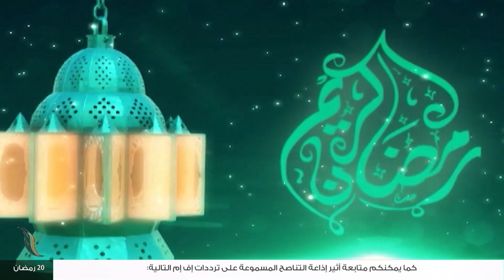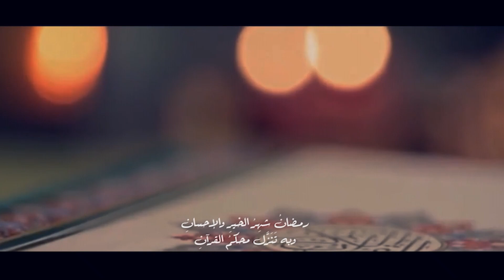برنامج مع دار الإفتاء | الشيخ عصام الخمري | عضو لجنة الفتوى بدار الإفتاء الليبية | 31 - 03 - 2024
ــــــــــــــــــــــــــــــــــــــــــــــــــــــــــــــــــــــــــ

ــــــــــــــــــــــــــــــــــــــــــــــــــــــــــــــــــــــــــ
يمكنكم تحميل تطبيقنا TANASUH TV على الهواتف الذكية: